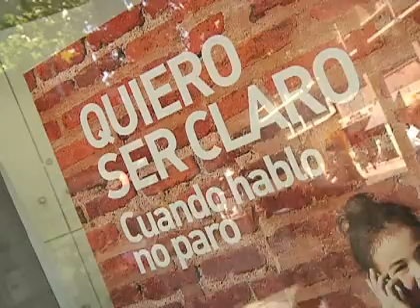Otras 24 compañías han solicitado ser parte de la telefonía móvil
Además de las existentes, tres nuevas empresas tienen confirmada su entrada al mercado para este año.